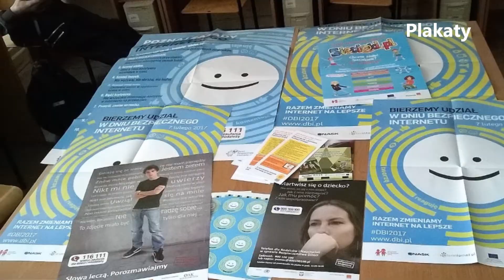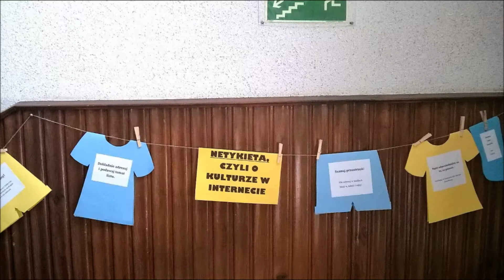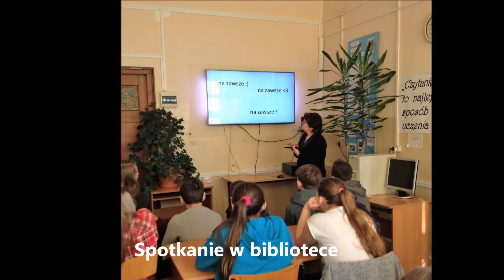Dzień Bezpiecznego Internetu 2017 - "Kwiatek" Bychawa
Film podsumowujący projekt Dzień Bezpiecznego Internetu 2017 w Zespole Szkół im. ks. Antoniego Kwiatkowskiego w Bychawie